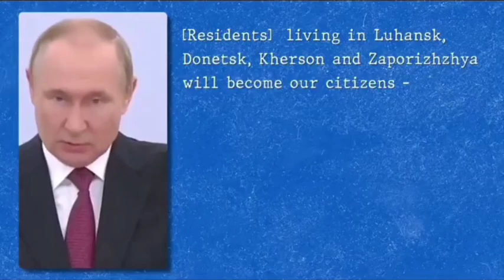Russia Withdraws From Kherson, Ukraine